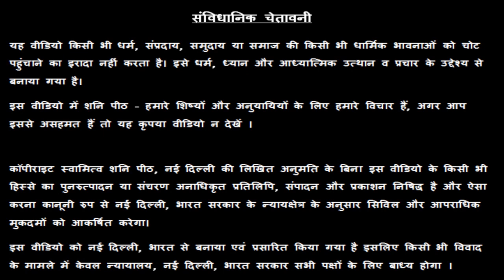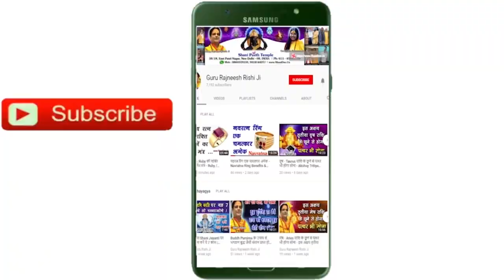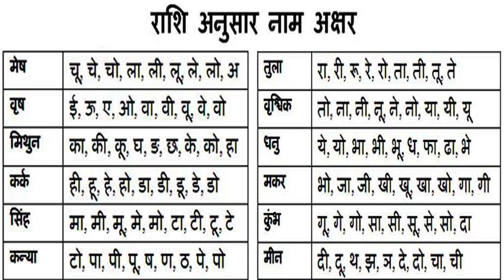साप्ताहिक धनु राशिफल - 26 September Ka Dhanu Rashifal - Saptahik Dhanu Rashifal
हमारा यह वीडियो 26 September  की साप्ताहिक धनु राशी, Sagittarius Rashi, Dhanu Rashi, आज के धनु राशिफल, Saptahik Dhanu Rashifal, Sagittarius Rashifal , आज के पंचांग एवं आज के राहु काल के बारे मैं आपको जानकारी देने के लिए बनाया गया है, इस वीडियो में दी गयी जानकारी आपकी चंद्र राशी के ऊपर आधारित है. जैसा कि आप सभी जानते है कि प्रत्येक वयक्ति के गृह उसकी जन्म कुंडली के अनुसार अलग अलग होते है, अतः आप को किसी कार्य विशेष अथवा परेशानी के लिए अपनी Janam Kundli / Horoscope / Birth Chart  किसी  Famous Astrologer  या Best Astrologer  को दिखाकर परामर्श करना चाहिए या आप हमसे फ़ोन- मोबाइल नंबरों पर  – 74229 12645, 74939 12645, 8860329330, 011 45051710, 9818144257 पर संपर्क कर सकते है
1. Emerald or पन्ना  -

2. Yellow Sapphire or पुखराज –

3. Blue Sapphire or नीलम -

4. Ruby or रूबी -

5. Diamond Or हीरा –

6. Coral Or मूंगा

7. Pearl or मोती - Real Basra Moti

8. Gomed Or  गोमेद –

9. Cats Eye or लहसनियां -

10.Turquoise or Firoza or फ़िरोज़ा –

11. 1-14 Mukhi Rudraksh Sarv Mano Kamna Siddh Mala or